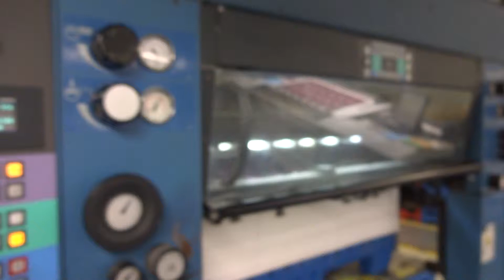KBA 7 color UV 2